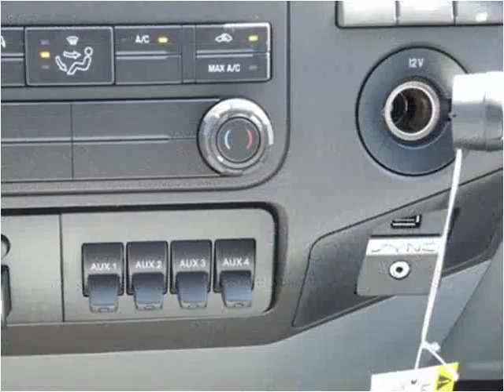2016 Ford F450 New Cars Manassas VA